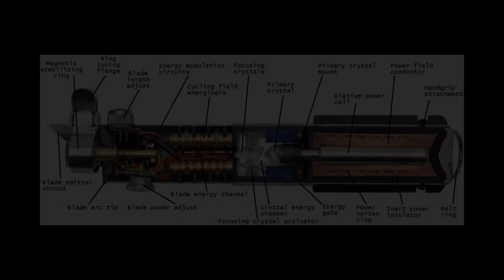Wieso gehen Lichtschwerter aus, wenn sein Träger stirbt oder es loslässt?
Immer wenn im Star Wars Universum ein Träger sein Lichtschwert los lies, weil er zum Beispiel von seinem Gegner getötet wurde, deaktivierte sich das Lichtschwert sofort. Doch wieso ist das so? Diese Frage will ich euch in diesem Video hier beantworten.